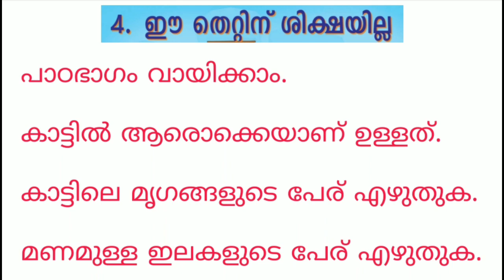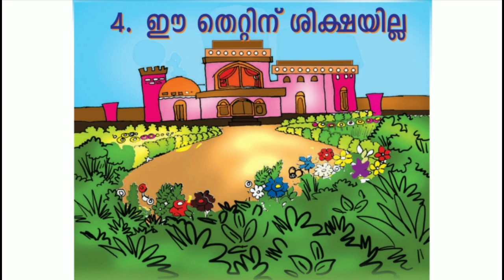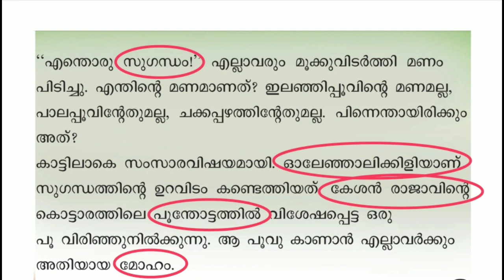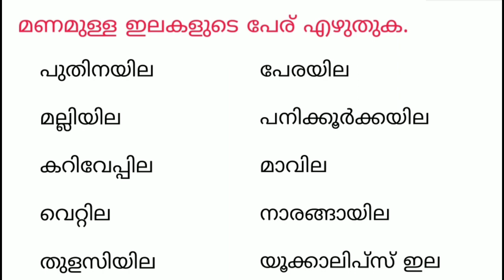Class 2 Malayalam worksheet november 18 | std 2 malayalam worksheet november 18